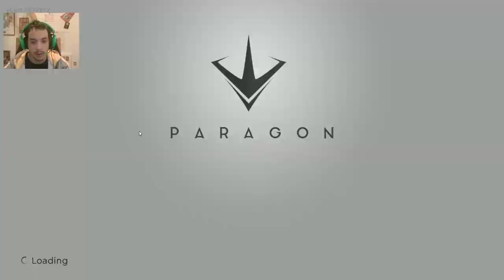Paragon Series - Episode #26 - (Mid Lane) Howitzer Gameplay with Commentary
Here's my Gameplay of (Mid Lane) Howitzer vs. Level 4 - Experienced Difficulty Bots. Enjoy!